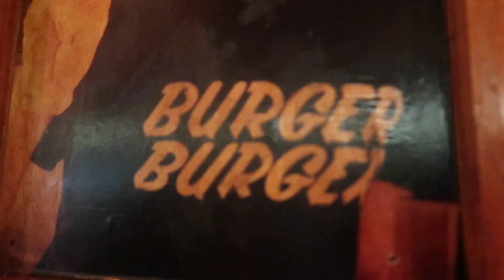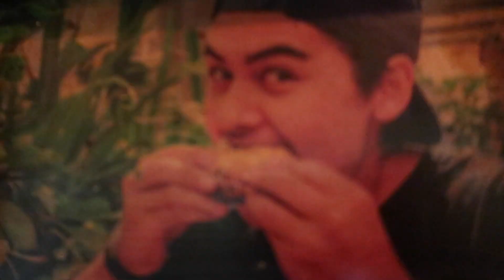VLOG #4 - BURGER BURGER 🍔🇳🇿 PVT NOUVELLE ZELANDE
On teste les burgers de chez Burger Burger à Auckland !
MIAM !

Depuis Mars 2019 j’ai décidé de partir en road trip en Nouvelle Zélande.
Nous sommes partis avec le Visa Vacances Travail (pvt/whv) et nous avons acheté un van pour vivre la vraie vanlife !

🎶Musique proposée par La Musique Libre